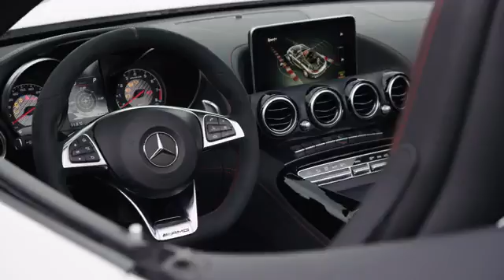Der Mercedes-AMG GT Roadster und der AMG GT C Roadster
Der AMG GT C Roadster bietet nicht nur mehr Leistung und Drehmoment, sondern überzeugt dank zahlreicher technischer Highlights aus dem Mercedes-AMG GT R mit einer nochmals gesteigerten Fahrdynamik. Wie bereits den AMG GT R erkennt man auch den AMG GT C Roadster an seinem breiten, muskulösen Heck und den großen Rädern. Zu den weiteren Maßnahmen zählen die breitere Spur an der Hinterachse sowie die aktive Hinterachslenkung. Außerdem verfügt der AMG GT C Roadster über eine Lithium-Ionen-Batterie und ist besonders exklusiv ausgestattet – unter anderem serienmäßig mit der Innenausstattung in Leder Nappa, dem AMG Performance Lenkrad in Leder Nappa/Mikrofaser DINAMICA und dem zusätzlichen Fahrprogramm RACE.